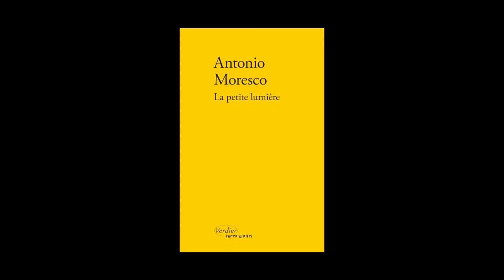Antonio Moresco - La petite lumière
Antonio Moresco vous présente son ouvrage "La petite lumière" paru aux éditions Verdier.

Notes de Musique : “Cutrains are Always Drawn” (by Kai Engel). Free Music Archive.